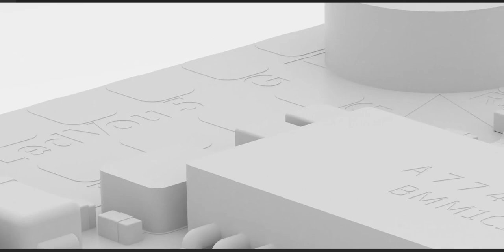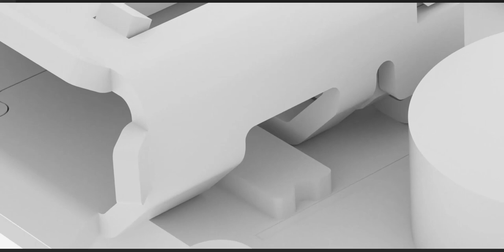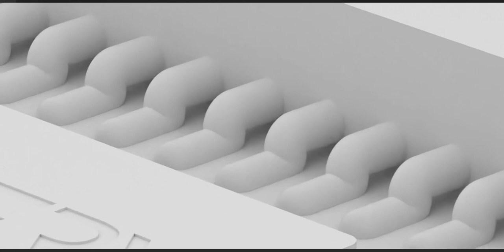An electronic component!